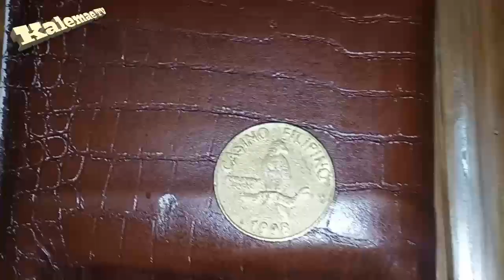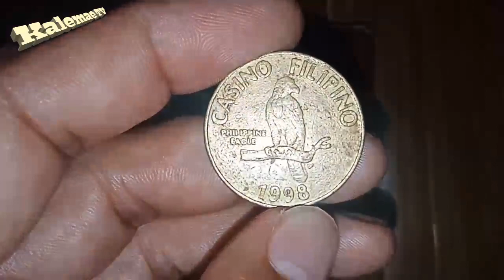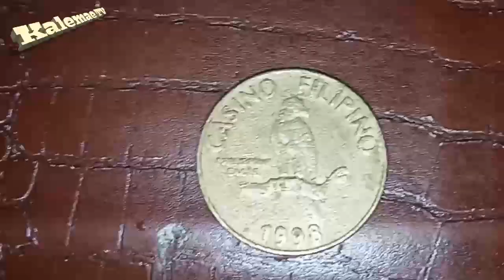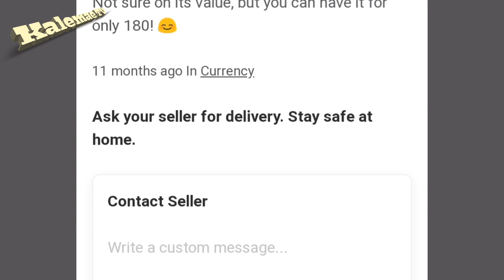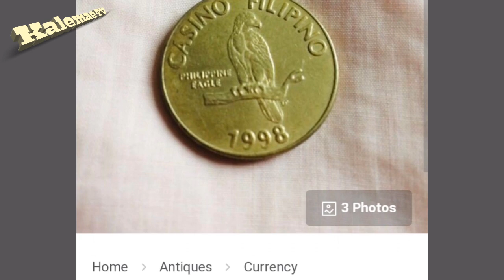value 500.00 pataas Casino Filipino 1998 Coin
most expensive token
most expensive token coin
most expensive crypto token
inexpensive tokens of appreciation